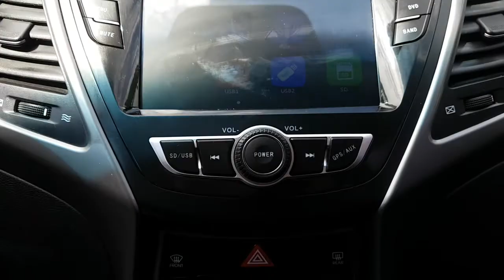2016 AVANTE GU618508